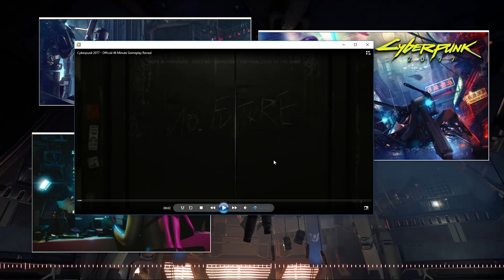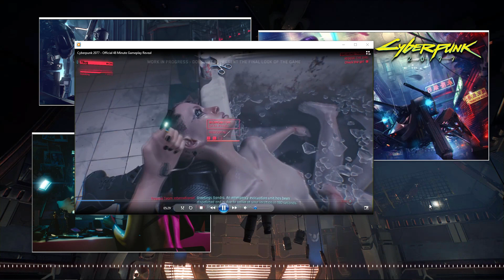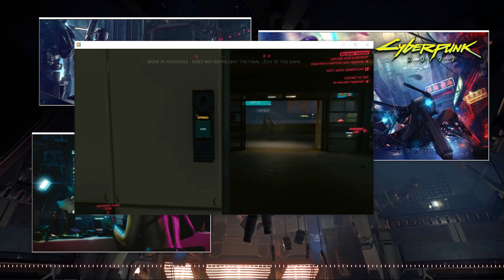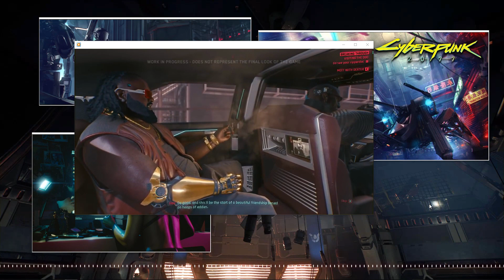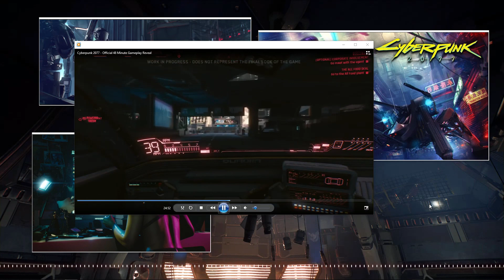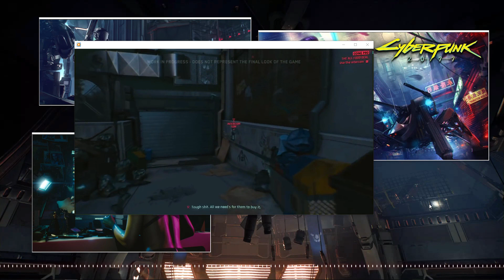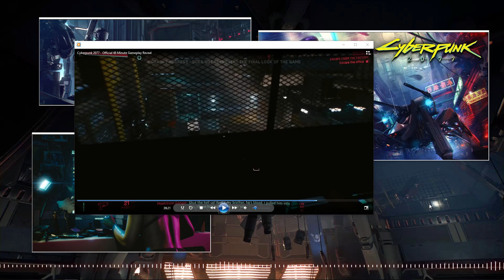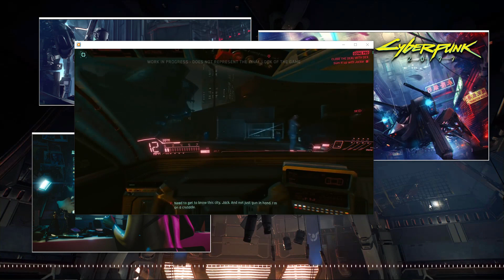Cyberpunk2077, La démo de GAMEPLAY commentée en détails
On peut enfin se faire un avis sur cette démo de gameplay pour Cyberpunk 2077 (édit : c'est Cyberpunk 2020 et non 2022).